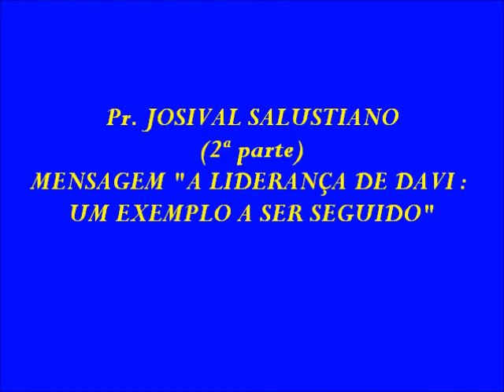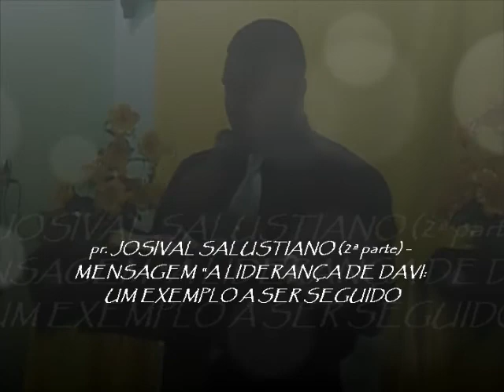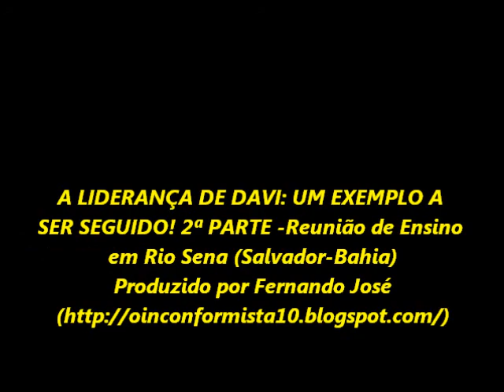Pr JOSIVAL (2ª parte) A LIDERANÇA DE DAVI: UM EXEMPLO A SER SEGUIDO! 2ª PARTE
A LIDERANÇA DE DAVI: UM EXEMPLO A SER SEGUIDO!
2ª PARTE
Reunião de Ensino em Rio Sena
Salvador-Bahia